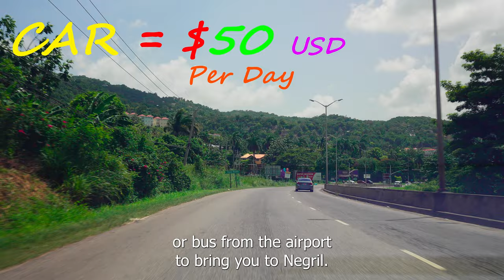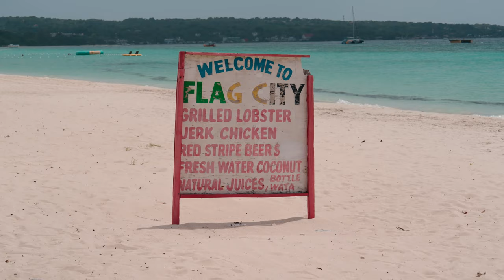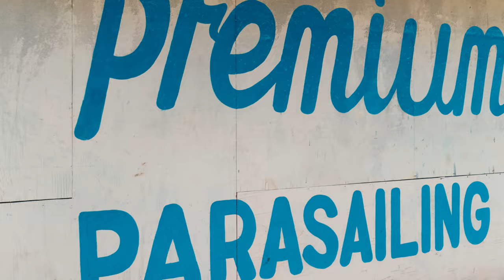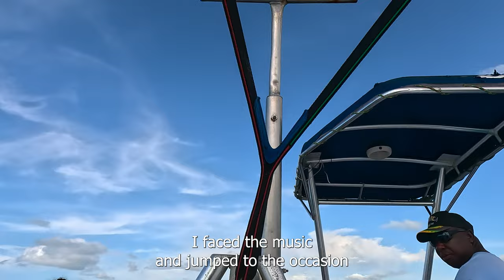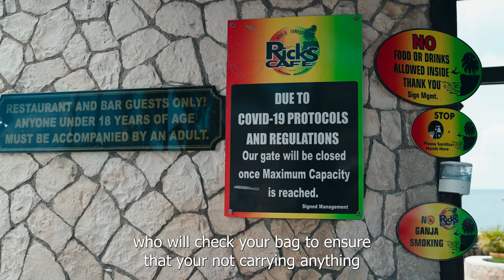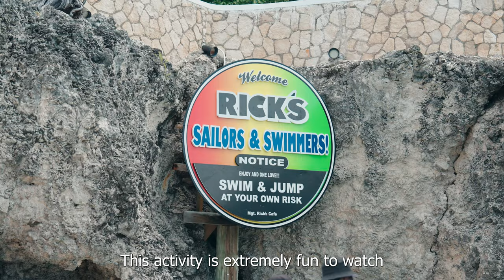Top 5 Things To Do In Negril Jamaica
We visited Negril Jamaica, and fell in-love with it!! Watch this video to get a taste of what we experienced. Rick's Cafe, Margaritaville, Parasailing and more...